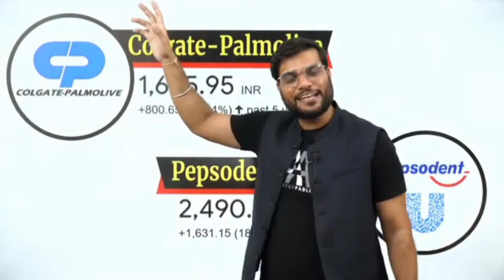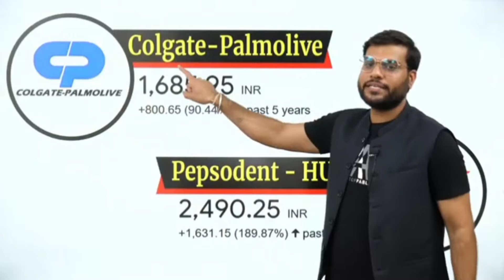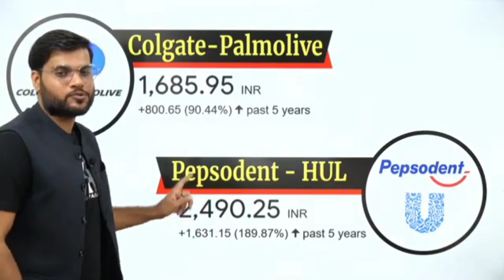कोलगेट खरीद कर आप करोड़ों कमा सकते हैं by arivand_arora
A2 fan famiy icon

investment power
A2 family

how to rach
rich man
how to rich man
rich person